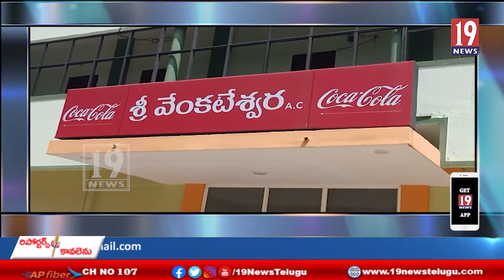పవర్ స్టార్ పవన్ కళ్యాణ్ నటించిన భీమ్లా నాయక్ సినిమా ప్రదర్శించే సినిమాహాళ్లకు మౌలిక ఆదేశాలు..